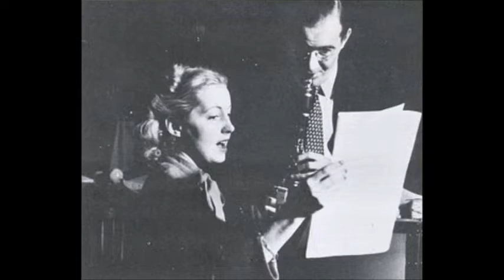Benny Goodman Plays ... Martha Tilton Sings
Martha Tilton was an American popular singer during America's swing era.
Tilton was born in Corpus Christi, Texas. Her family moved to Edna, Kansas, when she was three months old. They relocated to Los Angeles when she was seven. While attending Fairfax High School in Los Angeles, she was singing on a small radio station when she was heard by an agent who signed her and began booking her with larger stations. She then dropped out of school in the eleventh grade to join Hal Grayson's band. After singing with the quartet Three Hits and a Miss, she joined the Myer Alexander Chorus on Benny Goodman's radio show, Camel Caravan. Goodman hired Tilton as a vocalist with his band in August 1937. She was with Goodman in January 1938, when the band performed at Carnegie Hall. She continued to appear as Goodman's star vocalist until the end of 1939. She had a #1 hit with Benny Goodman's recording of "And the Angels Sing" in 1939. (Bio Source: Wikipedia) (Tilton audio courtesy of Dan Del Fiorentino)